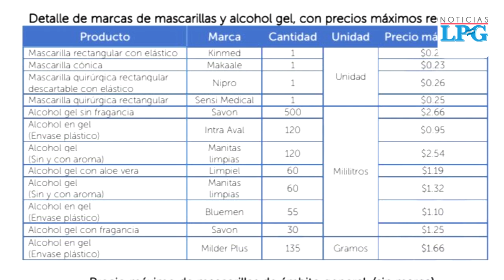Fijan precios de mascarillas y alcohol gel en El Salvador por coronavirus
La Defensoría informó a la ciudadanía en general que ha puesto a disposición en WhatsApp el número 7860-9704 y el teléfono 910 "para reportar abusos y reclamos de incumplimientos del precio máximo regulado en mascarillas y alcohol gel".

¡Visítenos!